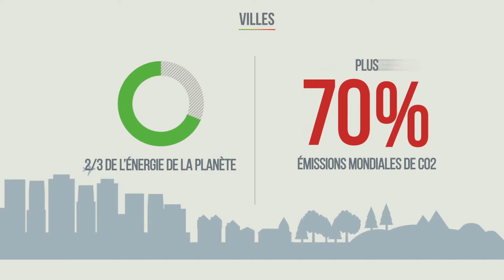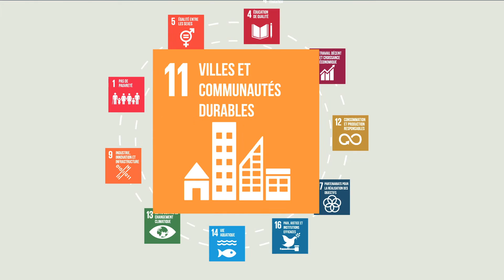Les gouvernements locaux et régionaux au coeur du Développement Durable